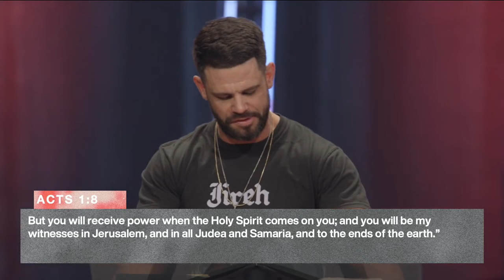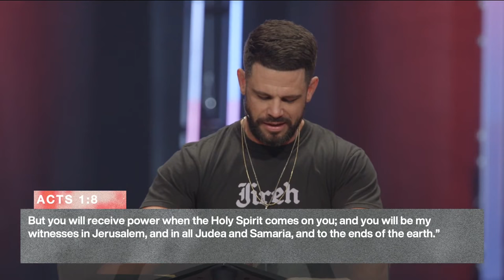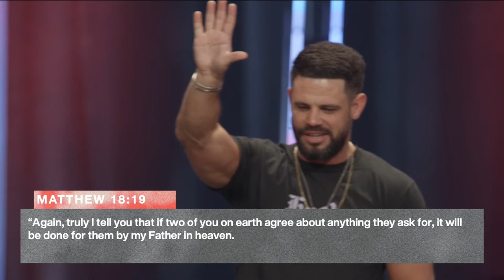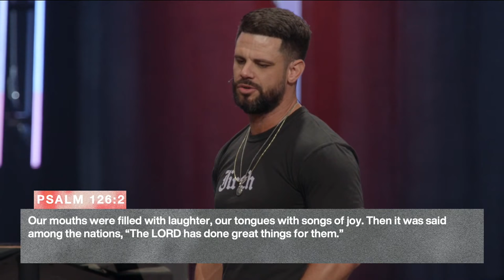Then They Gathered | Pastor Steven Furtick | Elevation Church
God has grace for your growth.

In “Then They Gathered,” Pastor Steven Furtick of Elevation Church reveals how unexpected changes can create room for God to do something new.

Section Titles:
0:00 - Acts 1, verses 4-14
3:59 - Then They Gathered
6:59 - Grace For Adaptation
9:05 - When Everything Changes
11:54 - The Miracle of Being Together Again
13:28 - Speak This Over Your Situation (Matthew 18, verses 19-20)
16:19 - Who Is "They?"
18:53 - That Doesn't Disqualify You From Being Used By God
21:01 - Stop Beating Yourself Up
23:03 - This Is More Than Just A Crowd
25:29 - Taking A Look Back
26:59 - God Was Creating A Space
30:39 - Making Room For Something New
33:05 - This Empty Space Is What You Wanted All Along
34:37 - Release Your Death Grip On Your Plans
36:09 - It's Gonna Be Full Again
38:18 - Is This What God Wanted?
41:29 - Scattered To Gather (Psalm 126, verses 1-3)
44:59 - God Would You Restore Us (Psalm 126, verses 3-4)
48:13 - Have You Been Mourning A Disappointment? (Psalm 126, verses 5-6)
52:09 - Has Your Life Felt Scattered?
53:46 - We've Got So Much To Look Forward To
57:08 - Come Holy Spirit